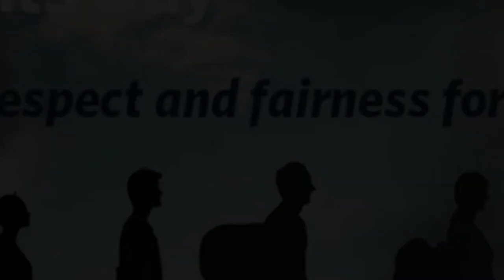International migrants day WhatsApp status tamil|world migrants day 2021|migrant day status